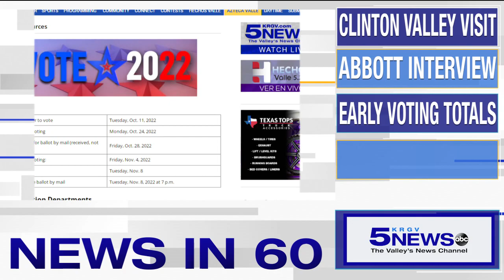KRGV CHANNEL 5 NEWS Update - November 7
Good morning. Former President Bill Clinton will be in the Valley today along with Democratic Congressional Candidate Michelle Vallejo, Governor Greg Abbott will be at Chanel 5 studios for a live interview today and the final day to vote for midterm elections is tomorrow on Election Day. For polling locations near you head over to our website. A warm and humid day across the Valley today and that is your News in 60. Have a great day.